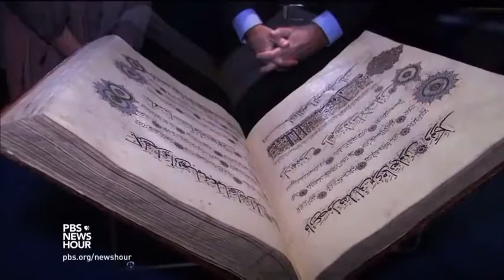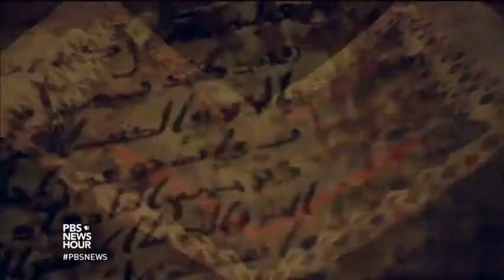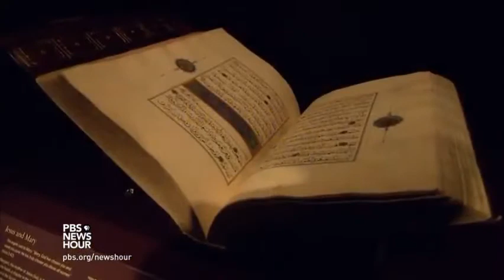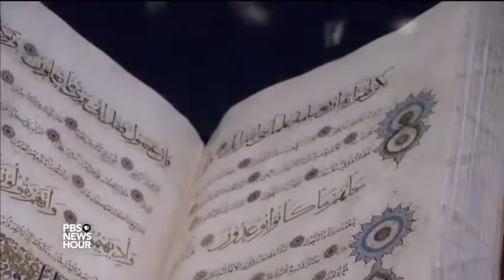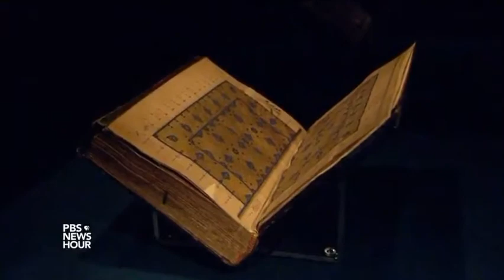Exhibit Illuminates the Divine Quran - PBS NewsHour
Originally Published on PBS NewsHour Channel.

Video Description:
A major exhibition on the art of the Quran is being billed as the first of its kind in the U.S. Sixty-eight of the most important and exquisite Qurans ever produced are on view now at the Smithsonian’s Sackler Gallery in Washington, D.C. Jeffrey Brown reports on the vast variety of the manuscripts on display and the beauty, history and hard work behind each masterpiece.